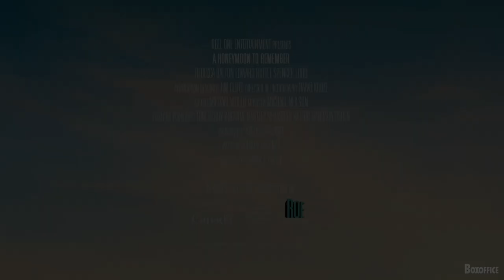A HONEYMOON TO REMEMBER Trailer (2021) Romantic Movie